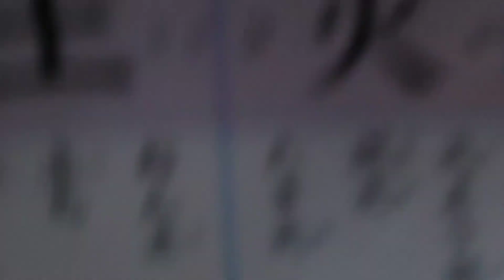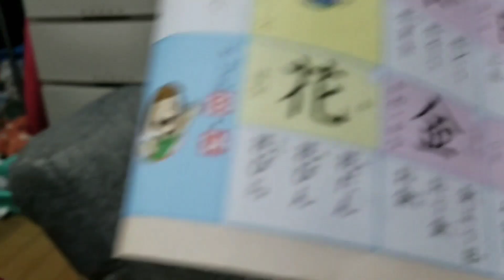Gradeschool Japanese Kanji Fun Test for Kids. New Vlog!